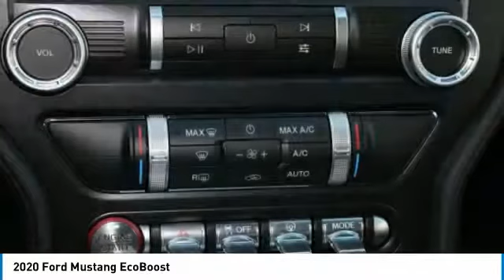2020 Ford Mustang C04006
2020 Ford Mustang EcoBoost

617 N. Main St.

Shadow Black exterior and Ebony interior, EcoBoost trim. Remote Engine Start, Back-Up Camera, EQUIPMENT GROUP 101A, TRANSMISSION: 10-SPEED AUTOMATIC W/SE... ENGINE: 2.3L ECOBOOST, Turbo, SHADOW BLACK. KEY FEATURES INCLUDE: Back-Up Camera, Remote Engine Start. Ford EcoBoost with Shadow Black exterior and Ebony interior features a 4 Cylinder Engine with 310 HP at 5500 RPM*. OPTION PACKAGES: EQUIPMENT GROUP 101A silver arrow aluminum instrument panel finish and selectable drive modes w/toggle switches, Tires: 235/50R18 BSW AS, Body-Color Blade Decklid Spoiler, Dual-Zone Automatic Temperature Control, Wheels: 18 x 8 Machined-Face Aluminum, high-gloss ebony black-painted pockets, Reverse Sensing System, Radio: AM/FM Stereo w/MP3 Player, 9 speaker stereo system (3 speakers), SYNC 3 Communications & Entertainment System, enhanced voice recognition, 8 LCD capacitive touch screen in center stack w/swiping capability, AppLink, 911 Assist, Apple CarPlay and Android Auto compatibility and 2 smart charging USB ports, SiriusXM Radio, 6 months prepaid subscription, Service is not available in AK or HI, SiriusXM audio and data services each require a subscription sold separately, or as, TRANSMISSION: 10-SPEED AUTOMATIC W/SELECTSHIFT steering wheel paddle shifters, 3.15 Limited Slip Rear Axle Ratio, Leather-Wrapped Shift Knob, SHADOW BLACK, ENGINE: 2.3L ECOBOOST (STD). BUY FROM AN AWARD WINNING DEALER: What Does Keith Hawthorne Ford Offer Drivers from Belmont, Charlotte, Gastonia, Shelby, Hickory, Mount Holly, NC, and Fort Mill, SC? Truly Exceptional Customer Service from Every Angle and most importantly the Keith Hawthorne Advantage on all new vehicles and certain used vehicles. Horsepower calculations based on trim engine configuration. Please confirm the accuracy of the included equipment by calling us prior to purchase.